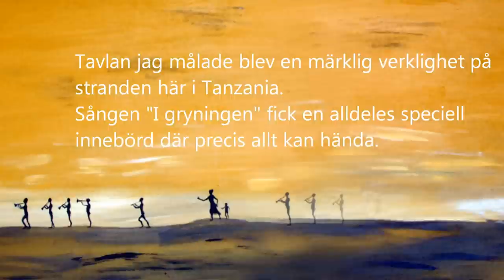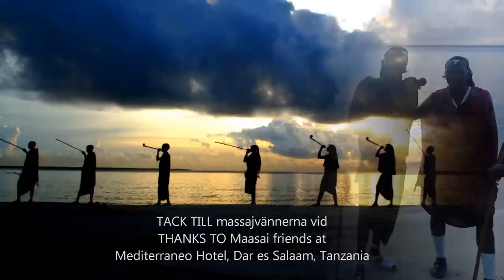Ingela Sundberg - massajer och musik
PÅ SVENSKA.
Och plötsligt var jag i Tanzania. Ja, många grindar öppnades. Den sista morgonen då vi stämt möte med massajerna innebar oväntade svängar.

Först tänkte jag- det är ju helt galet, vilken kombo...men då jag insåg vilken sång jag sjöng " i Gryningen"  så blev det precis som texten berättar, att där i gryningen kan allt hända, det osannolika. Inget stämmer, och ändå stämmer allt.
Och mina erfarenheter besannades.  I mötet med människorna, med massajerna på stäppen, med barnen i bergen, eleverna i Handeni, nunnan vid katolska kyrkan, pojkarna i studion...
Där sången tar vid försvann öppnas grindarna och alla hinder är bara borta.

IN ENGLISH
And then, suddenly, I was in Tanzania.  Yes, many gates were opened.  And the last morning as we had agreed to meet with the Maasai at dawn we suddenly created something totally unexpected.
At first I thought; This is crazy. What a combo. But as I realized that the song I was singing "At Dawn", which I have written, suddenly emerged as reality. It became like the text, that at dawn, in the twilight zone between night and day, anything can happen.
And what deep inside me I already knew, I felt assured I was on the right track.  Meeting with all the different people, with the Maasai at the steppe, the children in the mountains, students in Handeni, the nun at the Cathedral, the boys in the studio;  When the song and music begins, gates are opened and all obstacles are removed.